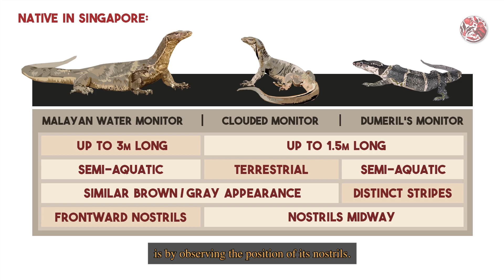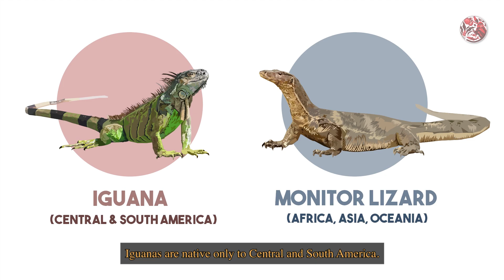Doing The Dirty | Malayan Water Monitor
Often mistaken for other reptiles/lizards, the Malayan Water Monitor actually holds an important ecological role by doing the dirty! But, let's first find out how to recognise them!

More on how to differentiate between a Croc and a Monitor

Monitor walking around with a fish in its mouth

Written, Filmed and Edited by:
Fang Shawn